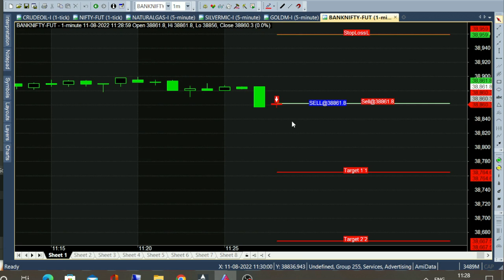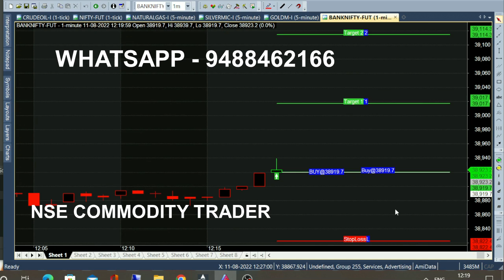bank nifty & crude oil Aug 12 - 22 jul chart calls view